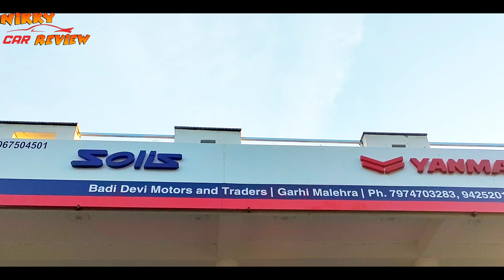Solis tractor 50 HP new showroom all model available || nikky car review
Solis tractor 50 HP new showroom all model available
       नमस्कार मेरे किसान भाइयों

                          मैं नीरज आप लोगों का बहुत-बहुत स्वागत करता हूं अपने यूट्यूब  चैनल पर मेरे किसान भाइयों आप लोगों से विनम्र निवेदन है कि अगर आप कोई भी ट्रैक्टर लेना चाहते हैं तो पूरी तरीके से जांच पर करके ही ट्रैक्टर ले और यह जो सॉलिस कंपनी का ट्रैक्टर है यह बहुत ही अच्छा और पावरफुल ट्रैक्टर है अगर आप लोग इसको देखना चाहते हैं और लेना चाहते हैं तो आप लोग दिए हुए कांटेक्ट नंबर पर कांटेक्ट करके सारी जानकारी ले सकते हैं और ट्रैक्टरों के ऐसे ही वीडियो देखने के लिए आप लोग हमारे चैनल को सब्सक्राइब जरूर करें और साथ ही वीडियो को ज्यादा से ज्यादा शेयर करें ताकि किफायती रेट पर आप सभी को एक अच्छा और दमदार ट्रैक्टर में आप लोगों के लिए लता रहूं  दोस्तों आप लोग चैनल को सब्सक्राइब जरूर करें मिलता हूं आपको ऐसे ही और वीडियो में तब तक के लिए आप लोग चैनल को सब्सक्राइब जरूर कर लें और दिए हो कांटेक्ट नंबरों पर जानकारी पूरी ले धन्यवाद ||

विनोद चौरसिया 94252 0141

सुरेन्द्र लोहे वाले 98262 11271

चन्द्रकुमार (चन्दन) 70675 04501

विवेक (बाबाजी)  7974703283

solis 5015 tractor Isolis 5015 tractor price in india solis 5015 el

solis 5015 tractor

solis 5015 tractor price in india

solis 5015 e

Nikky car review

solis 5015

solis 5015 4wd

solis 5015 demo

solis 5015 e

solis 5015 vs sonalika 750

solis 5015 e 4wd

solis 5015 vs swaraj 855

solis 5015 4wd price

solis 5015 tractor demo

solis 5015 price

solis 5015 price in india solis 5015 tractor price

solis tractor 5015 4x4

solis tractor 5015 price 2wd

solis tractor 5015 price 4wd

solis tractor 5015 4wd solis yanmar tractor 5015

solis 50 hp

solis 50 hp tractor

solis 50 hp tractor price

solis 50 hp 4wd solis tractor price 50hp

solis tractor

solis tractor 60 hp

solis tractor 50 hp

solis tractor demo

solis tractor price

solis tractor vs john deere

solis tractor 50 hp 4wd

solis tractor india

solis tractor vs mahindra tractor

solis vs kubota

solis vs john deere

solis vs swaraj

Queries Solved in This Video:

solis 5015 tractor

solis 5015 e

solis 5015

solis 5015 4wd solis 5015 demo

solis 5015 e

solis 5015 price

solis tractor 5015 price 2wd solis tractor 5015 price 4wd

solis tractor 5015 4wd

solis yanmar tractor 5015

solis 50 hp

solis tractor

solis tractor 45 hp solis tractor 60 hp

solis tractor demo

solis tractor price

solis tractor vs john deere solis tractor 50 hp 4wd

solis tractor india solis tractor vs mahindra tractor

solis vs kubota

solis vs sonalika solis vs swaraj